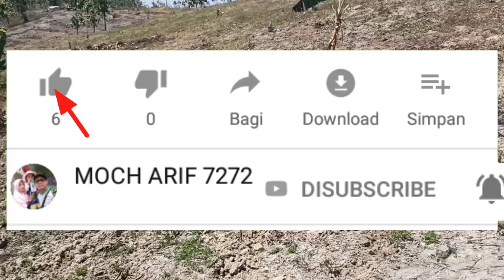Quick G1000 Traktor Sawah Pindah Lahan Kering Tanah Miring Gak Pusing